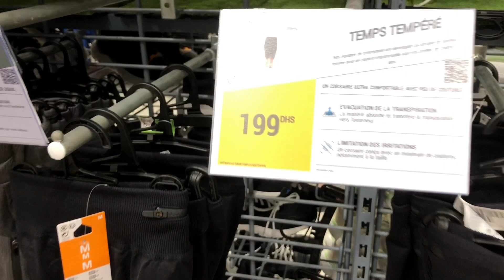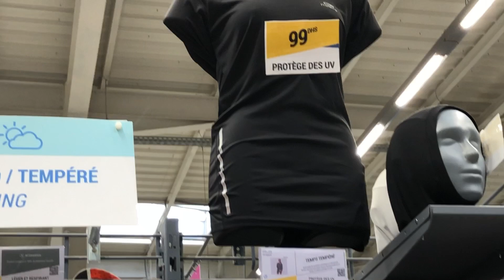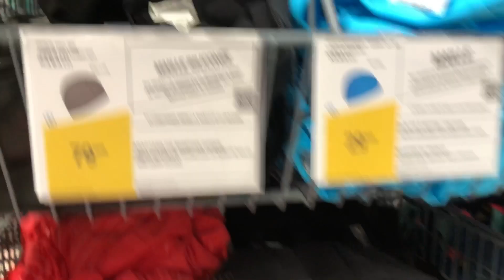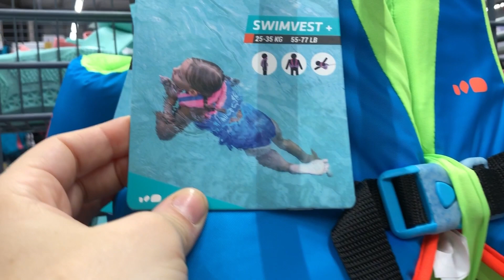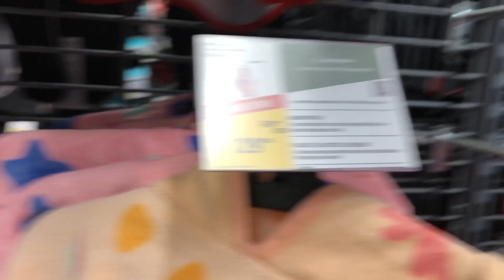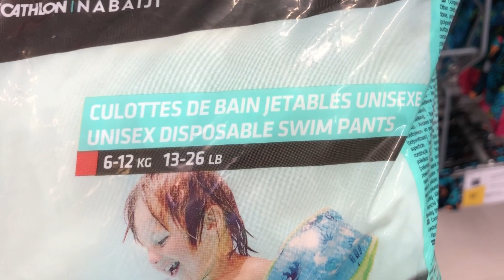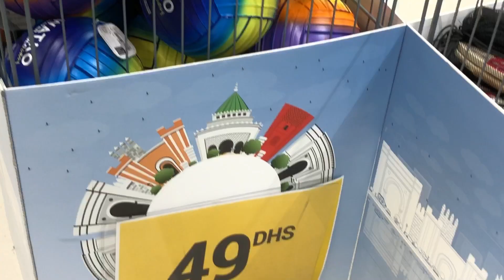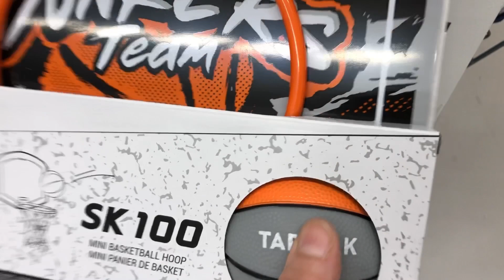جديد تخفيضات وعروض ديكاتلون2022 🤩ملابس رائعة ابتداء من 49 درهم🔥جولة فيها بزاف د الجديد 🔥 Decathlon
عاجل لاول مرة صوولد ديال تسطية عند,DECATHLON,تخفيضات خطييرة ابتداءا من 19درهم بالي قبل ما يسالي
جديد تخفيضات وعروض ديكاتلون2022 ,جولة جديدة فيها هميزات جداد , غزالين غيعجبوكم.Decathlon
Promotim_aswak_assalam
catalogue_asawak_assalam aswak_assalam_2022# تخفيضات_اسواق_السلام
promotion marjane  2022,promotion marjane  2022,عروض بيم الجديدة,عروض بيم ماركت
عروض بيم الاسبوعية,عروض بيم المغرب ليوم الجمعة,
مرجان كلميم ,مرجان الجديدة ,مرجان مكناس ,مرجان انزكان ,مرجان المغرب ,مرجان فاس
مرجان تطوان,مرجان تمارة,مرجان القنيطرة ,مرجان أسفي,مرجان العرائش ,مرجان الدار البيضاء
,مرجان وجدة ,مرجان مراكش,مرجان السعيدية ,مرجان المحمدية ,مرجان سطات ,مرجان خريبكة
مرجان الخميسات ,مرجان الرباط ,مرجان بركان ,مرجان طنجة ,مرجان الحسيمة ,مرجان الناظور